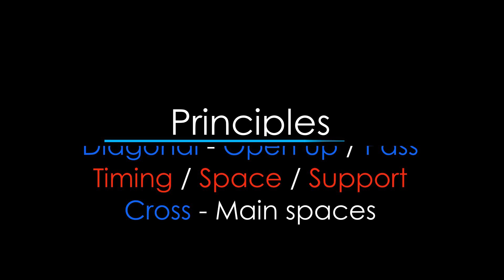U15 BFA Visaginas - Narbekovo FA 2024-04-27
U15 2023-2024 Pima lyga